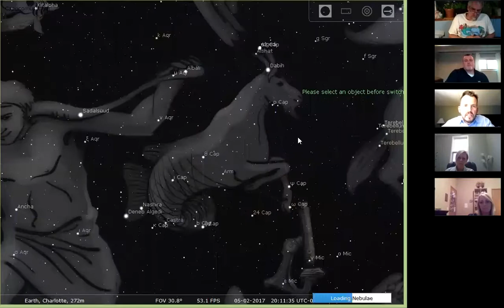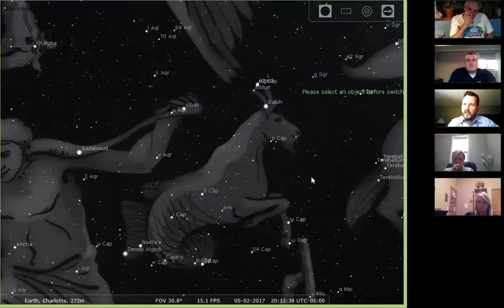Toby Kreiselmaier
2017 MSU Graduate program